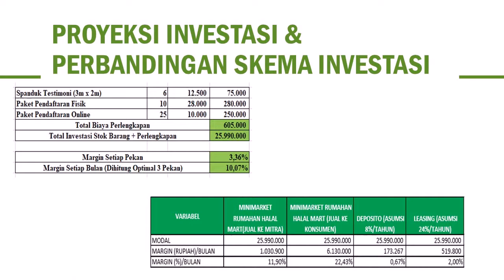peluang bisnis online dirumah hasil milyaran tanpa modal di Jakarta WA 081282707458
Daftar Reseller dan Dropshiper Halal Mart HNI atau Nomor WA: 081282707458

5 Bisnis dengan Untung Miliaran, Berani Coba
4 Bisnis ini mendulang untung miliaran, barangnya ada di Indonesia
4 bisnis ini mendulang untung miliaran barangnya ada
4 Mei 2018   Bisnis ini seperti biasa saja kedengarannya, tapi dapat mendatangkan untung miliaran.

7 Macam Bisnis Tanpa Modal Yang Bisa Tembus Omset Milyaran
7 macam bisnis tanpa modal yang bisa tembus omset milyaran/
7 Macam Bisnis Tanpa Modal Yang Bisa Tembus Omset Milyaran . Anda bisa memulai menjadi trainer dari hal yang kecil dulu, seperti
10 Cara Bisnis Online Menjanjikan Hasil Miliaran Sebulan Hampir
10 Cara Bisnis Online Menjanjikan Hasil Miliaran Sebulan Hampir Tanpa Modal  Baca juga: 26 Usaha Sampingan Modal Kecil Yang Menguntungkan Dengan

9 Ide Bisnis Unik yang Menghasilkan Milyaran Rupiah

9 ide bisnis unik yang menghasilkan milyaran rupiah
9 Ide Bisnis Unik yang Menghasilkan Milyaran Rupiah  Ide bisnis aneh namun menghasilkan omset besar ini seperti menamparku dan orang orang  bantal temuannya itu, soalnya anak mereka tidak bisa tidur tanpa bantal Wuvit.  Orang yang menemukan ide ini mengeluarkan modal sebesar 300 dollar atau 7,5 juta
Entrepreneur Corner

15 Website Belajar Bisnis Online Terbaik Versi Plaza Bisnis

15 Tempat Belajar Bisnis Online Terbaik di Internet!  member gratisnya, lumayan bisa jadi tempat belajar untuk pemula seperti saya.  Disana ada Video Gratis yang dikirimkan linknya ke e-mail saya, dari sana saya terus